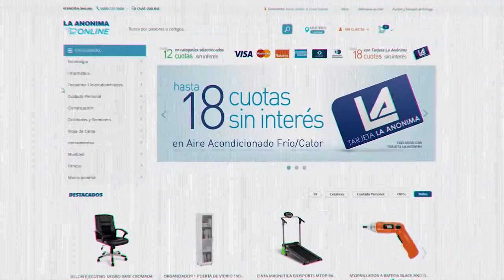La Anonima Online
PRODUCTO: Supermercado La Anónima
JEFE DE LOCACIONES: Manuel Escudero
Locación: CASA FESU
Locadora: Campi Locaciones